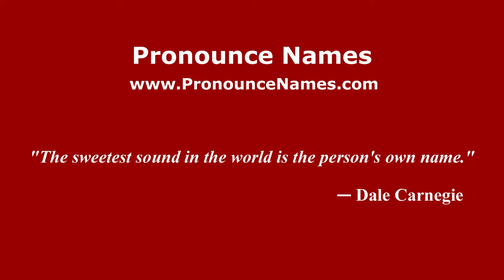How to pronounce Averyanovich (Russian/Russia) - PronounceNames.com